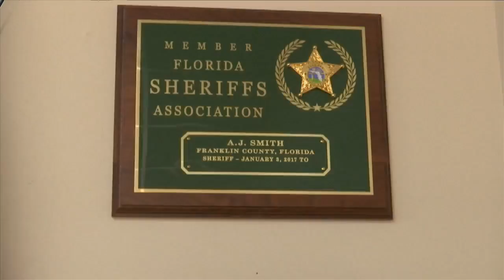warning frankilin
warnin franklin